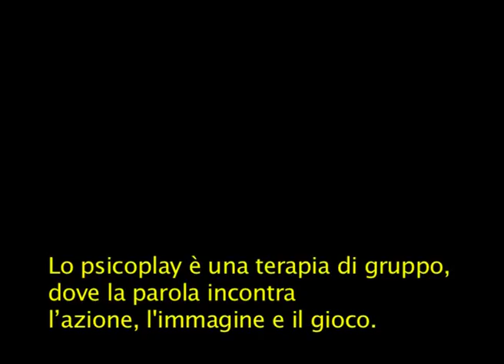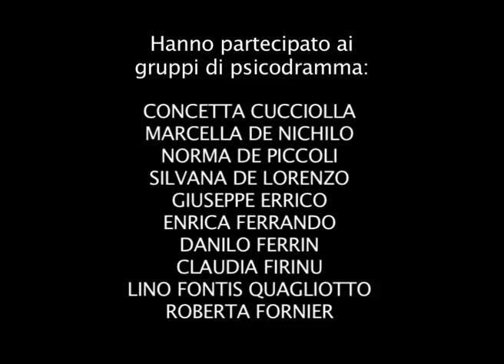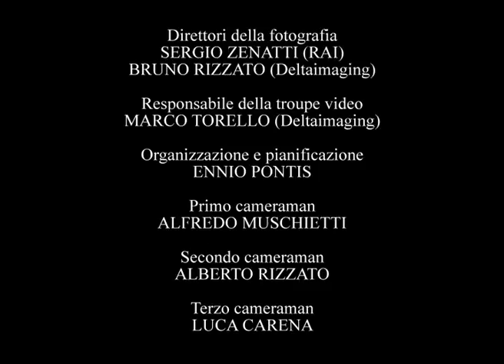Silvio e il suo Harem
Il perfetto psicoplay comico. Tema il narcisismo. Un ragazzo passa dal sogno al gioco grazie a una straordinaria partecipazione dell'attrice Rosalia Maggio ego ausiliario nel ruolo della maitresse di un harem berlusconiano.
Il gioco avviene durante un workshop di psicodramma del 1991, ideato e condotto da Ottavio Rosati, sulla funzione del video e dell'attore in psicoplay con la partecipazione di veri attori com ego ausiliari: Alessandro Haber, Rosalia Maggio e Milena Vukotic.
Riprese video di Alfredo Muschietti, musiche live di Fiorenzo Gianani, realizzato con Teatro Stabile di Torino / Centro Studi - Facoltà di Psicologia Università di Roma "Sapienza" - Cinema Giovani - Regione Piemonte - CEIS di Torino.